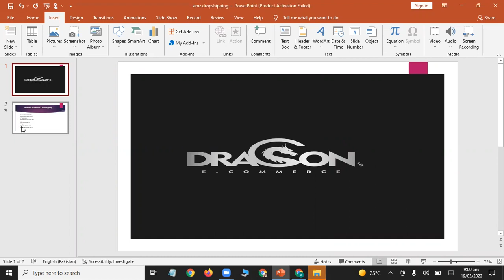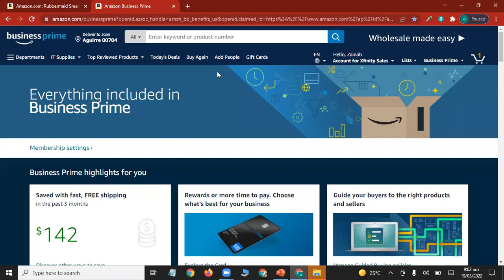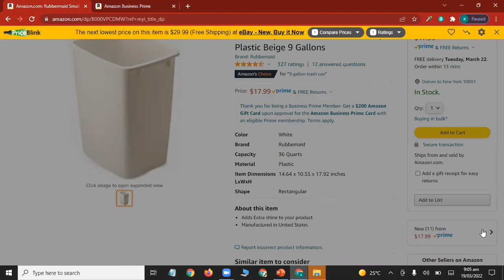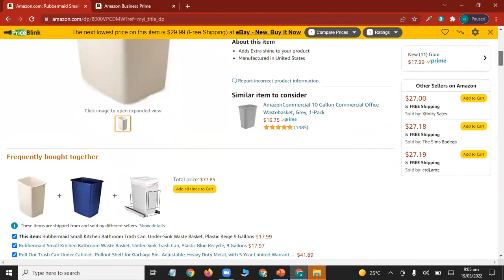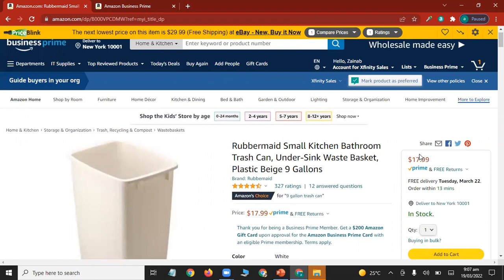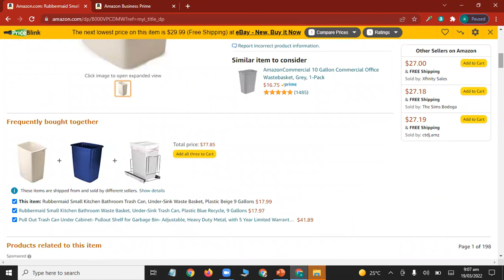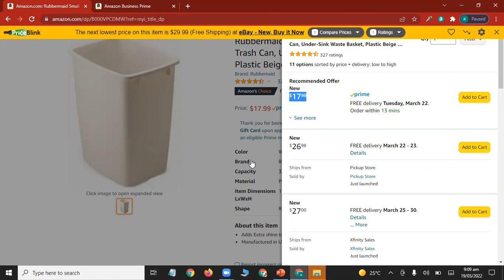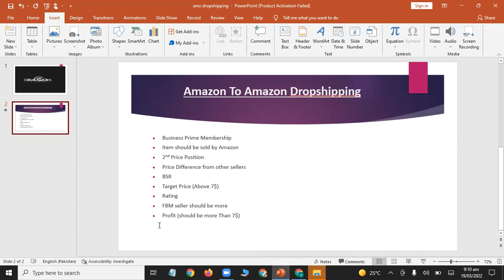Amazon To Amazon Dropshipping | How to Start Dropshipping On Amazon | Dragons Ecommerce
Dragons ECommerce: We are experts for Amazon Services. We started in 2020, Since then we have launched 100 of private labels with excellent success ratio. We are also working on the Amazon DS model, moreover online courses are also available. Success of Dragons ECommerce can be examined with the success of our students earning an average 50k plus a month. Extra benefit we give: We give consultancy after completion of the course. We enroll students for courses after a brief interview.
1- How to earn money online,
2- How to do drop shipping ,
3- How to sell on amazon ,
4- How to earn money from home ,
5-Online earning ways ,
6- How to trade in cryptocurrency,
7- How to buy bitcoin ,
8-How to buy dogecoin ,
9- How to buy crypto,
10-How to drop shipping in Pakistan ,
11-All about stocks
12-How to do drop shipping on amazon
13-How to do business on amazon
14-Amazon in Pakistan
15-Dropshipping in India
16-Dropshipping in Bangladesh
17-How to do product sourcing for dropshipping
18-How to sell products online
19-Ho to start ecommerce
20-Ecommerce
19-Ecommerce in Pakistan
20-How to sell products online
21-How to do Amazon fba
22-How to trade consolidation stocks
23-How to trade IPO stocks
24-Initial Pulic Offering
25-IPO stocks

Alihaiderhart

alihaiderdragon

Alihaiderhart

alihaiderdragon
Directors
Ali Haider
Zainab Rasheed